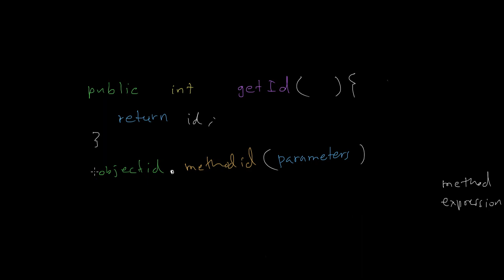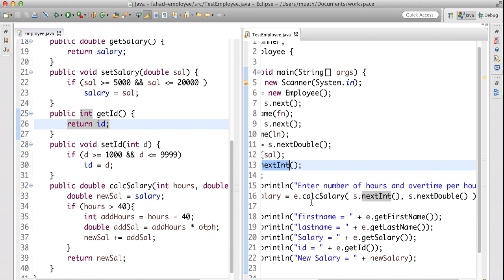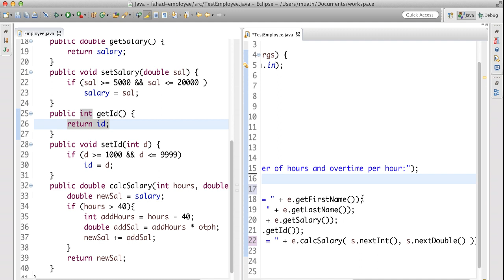قواعد استدعاء الميثود - Rules of method calls